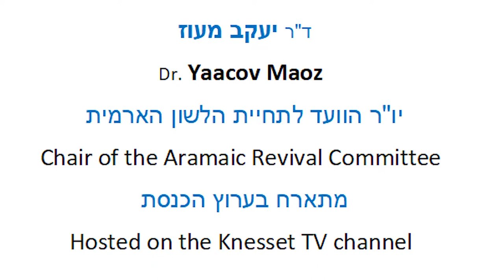The Assyrian Jews, Knesset Chanel יהודי ארץ אשור, ערוץ הכנסת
A conversation between Dr. Hani Zubeida and Dr. Yaacov Maoz about the Aramit of the Assyrian Jews, 2019
שיחה בין ד"ר יעקב מעוז לבין ד"ר האני זוביידה על הארמית של יהודי ארץ אשור
ערוץ הכנסת 2019